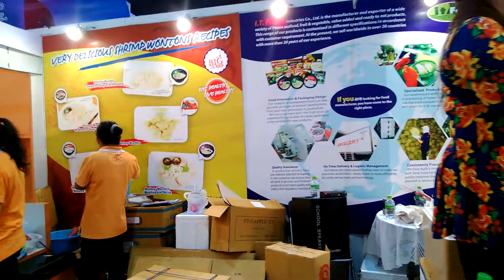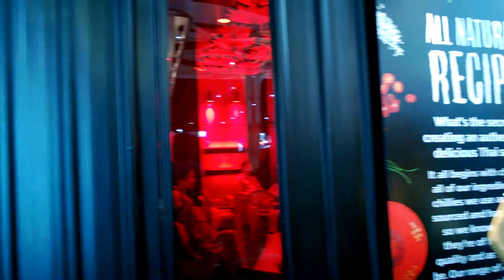Thaifex 2013 Open Public Day